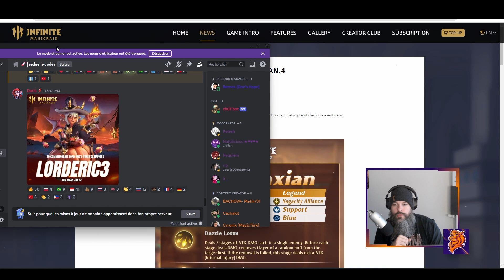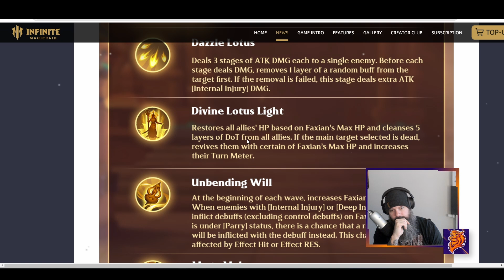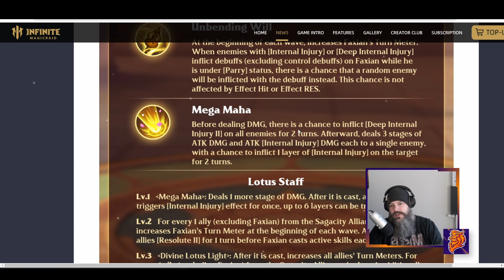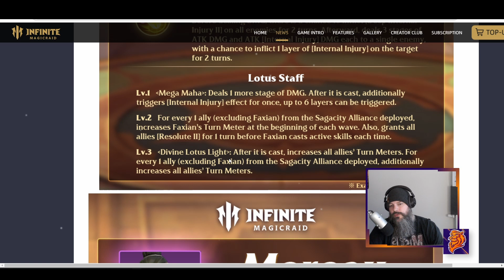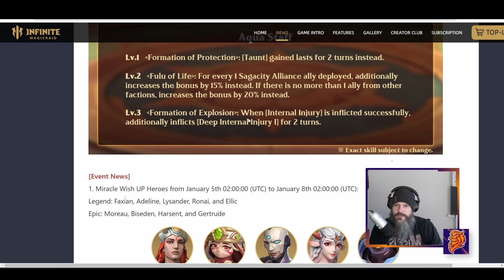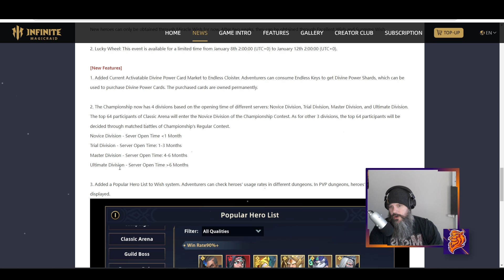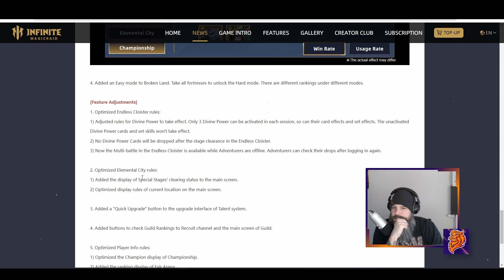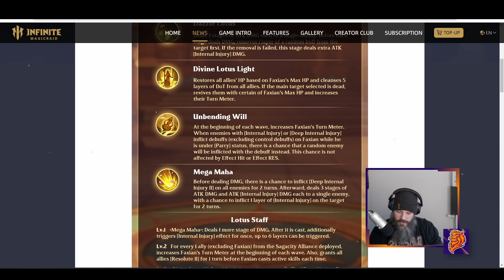PATCH NOTES :Très gros heal/turn meter et retour du Endless Cloister !-- INFINITE MAGICRAID